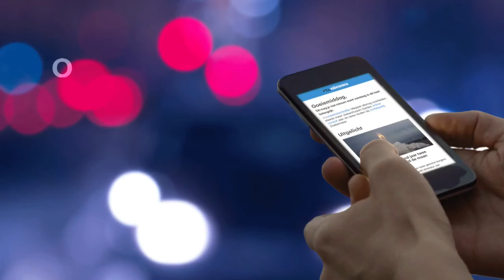Koningin Maxima: 'Mijn lieve, begaafde zusje heeft eindelijk vrede kunnen vinden' - RTL NIEUWS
Koningin Maxima is weer aan het werk. Na de dood van haar zusje Inés, twee weken geleden, was ze vanochtend bij een symposium ter gelegenheid van 10 jaar Wijzer in geldzaken.
Daarna ging ze door Enschede voor de opening van gebouw Zuid van de Performance Factory.